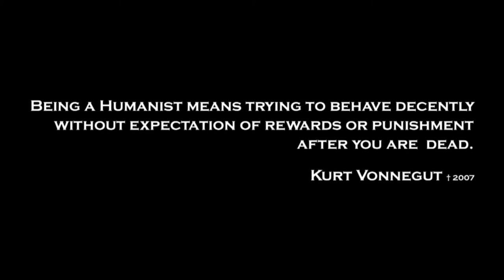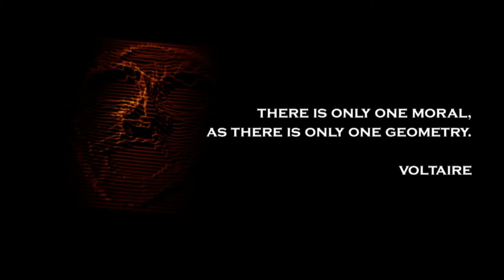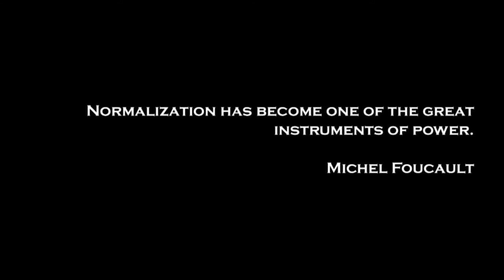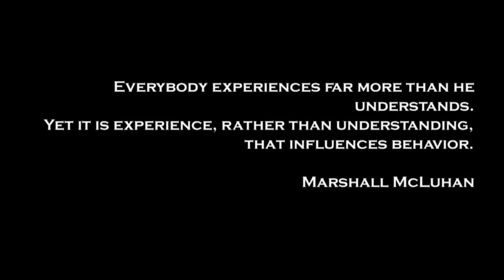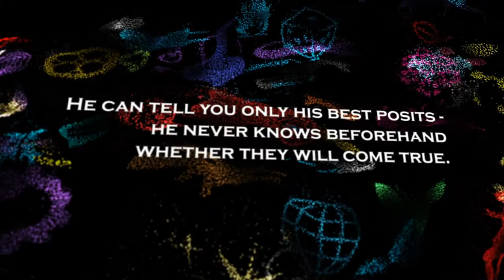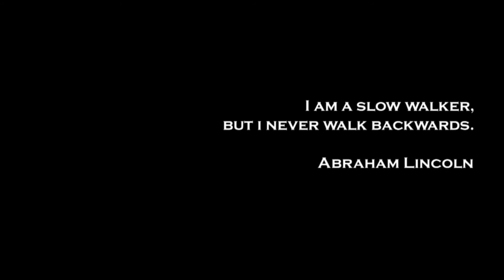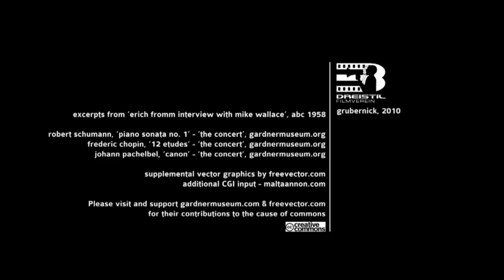Are we humanized yet? (Jacque Fresco)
Jacque Fresco gave these statements in September 2010 at a Lecture in Graz, Austria.

Jacque Fresco (born March 13, 1916), is a self-educated structural designer, architectural designer, philosopher of science, concept artist, educator, and futurist. His interests span a wide range of disciplines including several in philosophy, science, Architecture and engineering.

Fresco writes and lectures extensively on his view of subjects ranging from the holistic design of sustainable cities, energy efficiency, natural resource management, cybernated technology, advanced automation, and the role of science in society, focusing on the benefits he thinks they may bring. With his colleague, Roxanne Meadows, he is the founder and director of an organization known as The Venus Project, located in Venus, Florida.

In contemporary culture he has been popularized by three documentaries, Future By Design, Zeitgeist Addendum, and Zeitgeist: Moving Forward, His Venus Project has been inspirational worldwide, especially to activists.